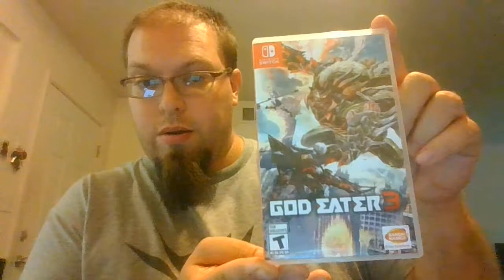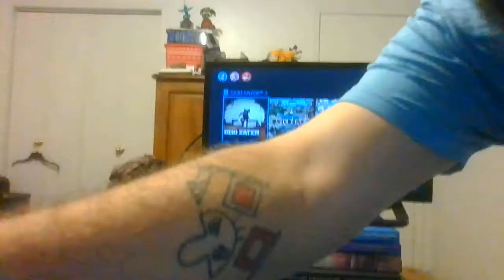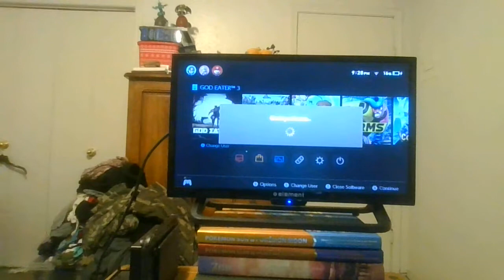Game Stop Inc Survey video for God Eater 3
I discuss and show my let's play footage of God Eater 3.  I share my opinions and why I find the game fun to play. I also discuss trending agendas in the entertainment industry as a whole.